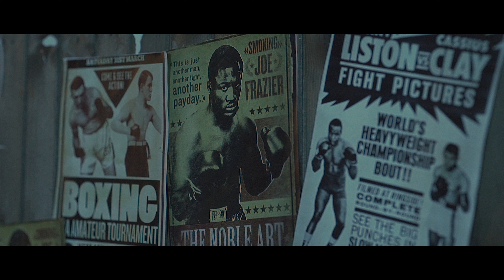Boxing: Be Your Own Legend - Walk the Talk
No matter what the greatest legends said about themselves, their triumphs spoke event louder.

If your dream is to step into the world's biggest rings and hear the cheering crowd after your fierce knockout, you must be disciplined, resilient, and strong.

Let your stats speak for you - show the world what you can do